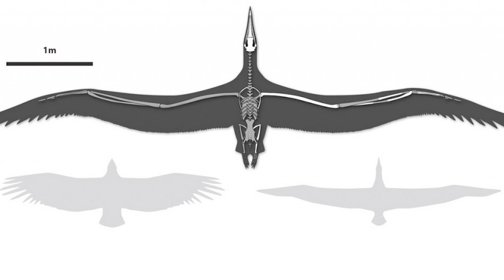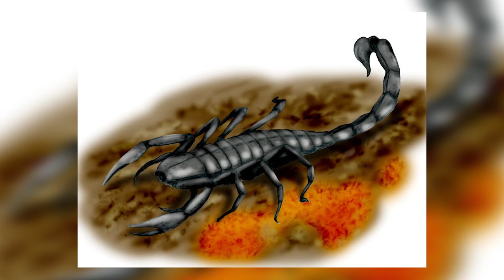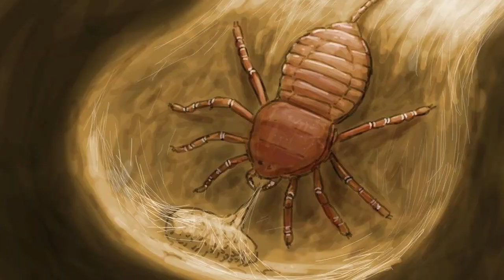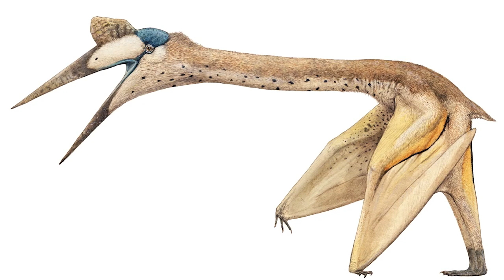Animales Aterradores Que Te Alegrará Saber Que Están Extintos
HolaaaaAAaAaa en este vídeo veremos Animales Aterradores Que Te Alegrará Saber Que Están Extintos. También hay galletas y café

- ¡Si ves una de estas nubes sobre tu ciudad, huye rápido! 10 Fenómenos Inexplicables en el Cielo!:
- Pensaron que este perro estaba protegiendo la tumba de su humano. 10 Perros más Leales del Mundo

00:07 Pelagornis sandersi
00:34 Euphoberia
01:01 Gigantopithecus
01:46 Andrewsarchus
02:24 Pulmonoscorpius
03:03 Megalania
03:35 Helicoprion
04:17 Entelodon
04:53 Anomalocaris
05:31 Meganeura
06:02 Attercopus
06:39 Deinosuchus
07:17 Dunkleosteus
07:54 Spinosaurus
08:53 Smilodon
09:40 Quetzalcoatlus
10:24 Hallucigenia
10:56 Arctodus
11:32 Titanoboa